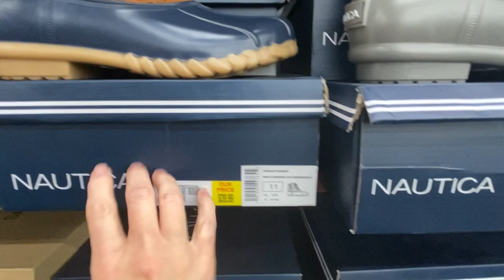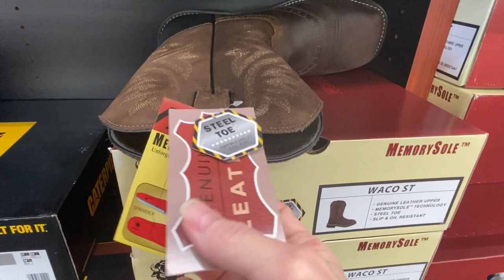Public ASMR at Shoe Store! | Fast Shoe/Fabric Scratching & Tapping👠